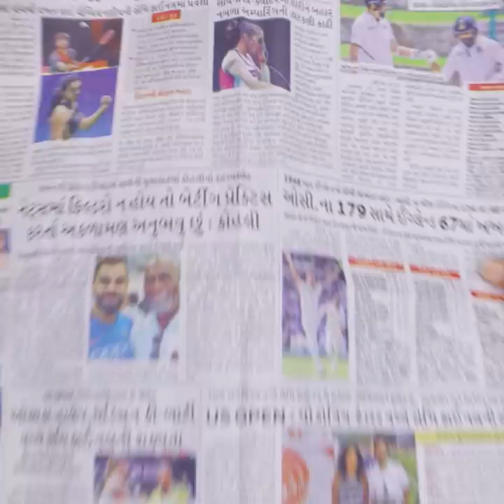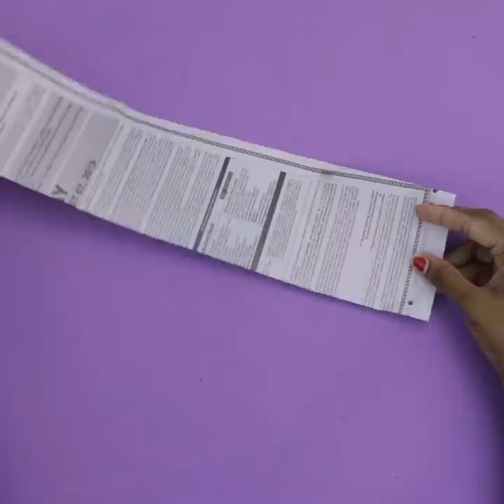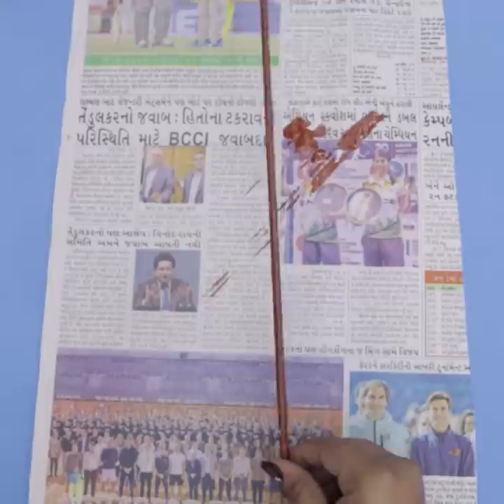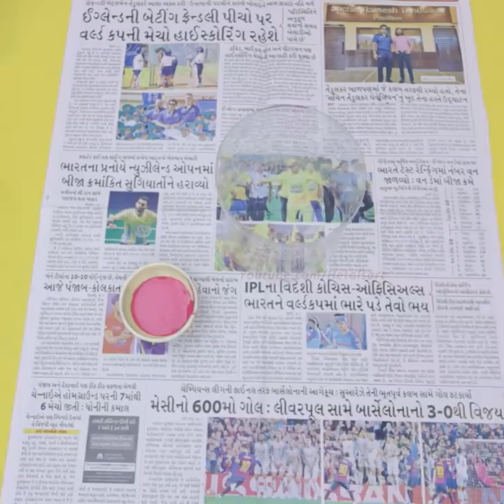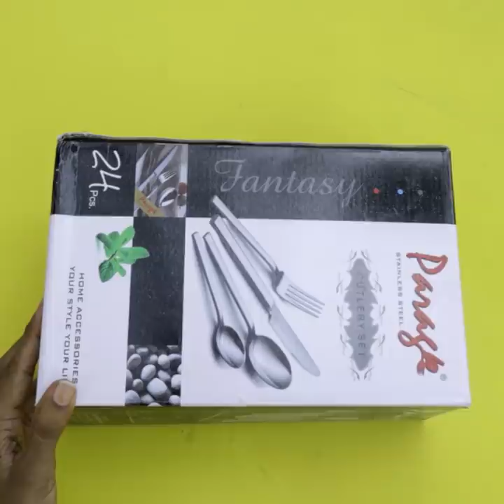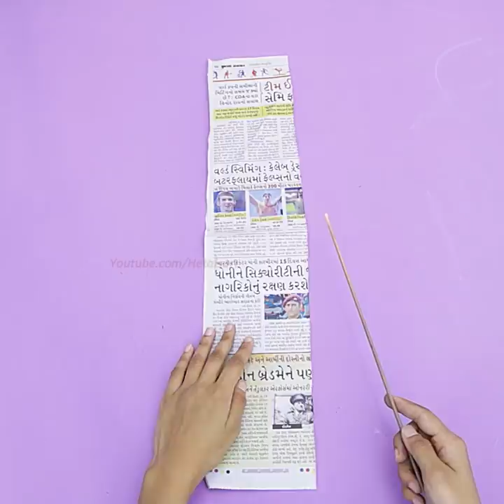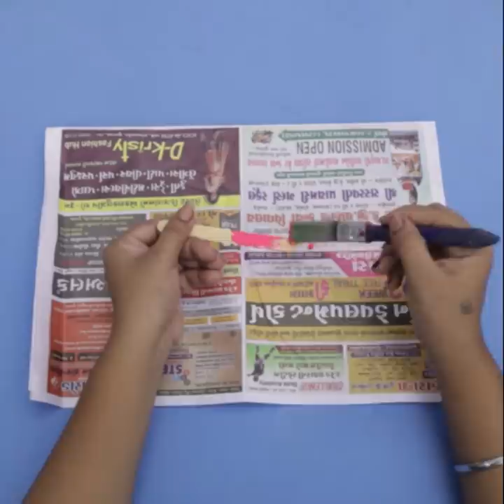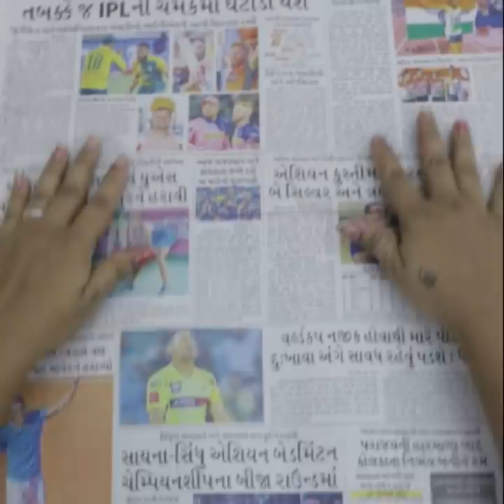15 Flower Pot.... Best Out of Waste !!! Quick Room Decor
15 Flower Pot. Best Out of Waste !!! Quick Room Decor